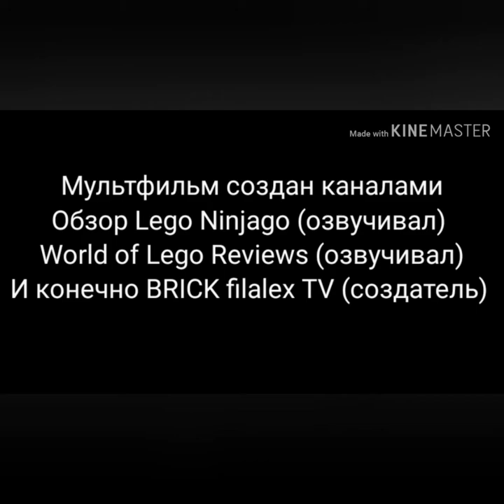"МЕСТЬ или прошлое Василия Сидорова" лего боевик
Это фильм боевик рассказывает о прошлом героя из сериала "МИР  Z", если не смотрели посмотрите. Сюжет таков--
Крутой боец-наёмник приходит мстить за своего брата богатому миллиордеру, а как всё таки убивает его, "Джон Уик" выходит из бункера, происходит взрыв, и Василия подберает лесничий...